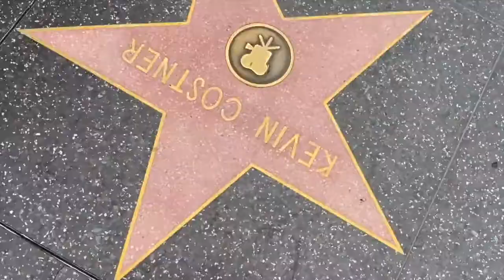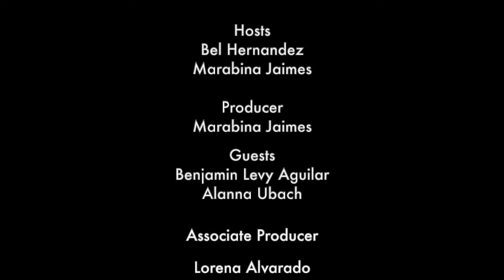FILTHY RICH - Benjamin Levy Aguilar & Alanna Ubach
In this episode of TheTRENDTalk we speak with two of the stars of the FOX TV's series Filthy Rich which stars Kim Cattrall .

Benjamin Levy Aguilar tells hosts Bel Hernandez and Marabina Jaimes how he went from a bodyguard for the Guatemalan Presidential corp to this major starring role in "Filthy Rich". Then, Alanna Ubach who plays his badass mom/boxing trainer,  about this unique character and the "telenovela-ish", tone of this series where the love of money and religion makes their world go around!